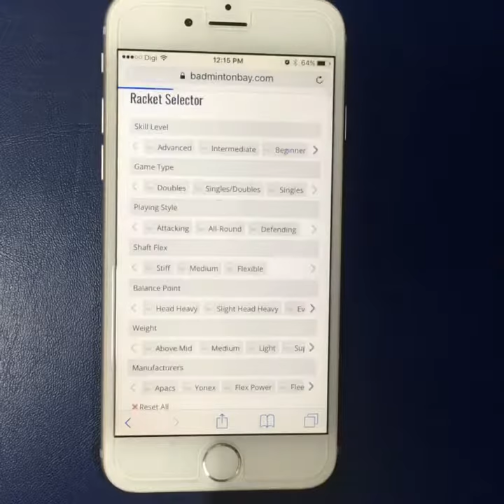How to use Badminton Bay’s Racket Selector Tool (Mobile)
A badminton racket selector tool so easy to use and useful for choosing your ideal racket based on your playing style and preference. Try it!

"We heard you and took action"

We recently carried out a survey to seek and find out what our customers need most from us. What we found out drives us to help them immediately and Badminton Bay's Racket Selector is built.

We have studied in-depth on each and every racket's specification and created this tool to help our customers who maybe a beginner or a professional badminton player to find his or her ideal racket. Now you will be given shortlisted choices of rackets which are right for you based on your own needs and style. We'd like to take this opportunity to thank you for your suggestions and support.

Badminton Bay will continue to improve and help You get what you need.

Related Article : The Complete And Easiest Guide In Choosing Your Badminton Racket